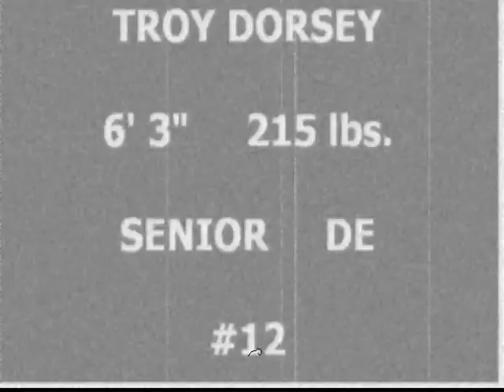Troy Dorsey Highlight Tape 2011